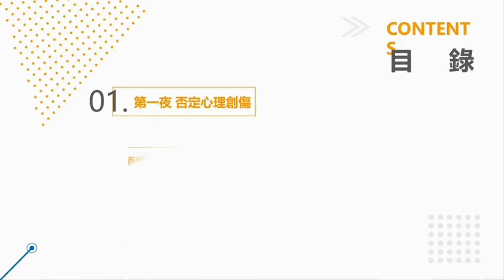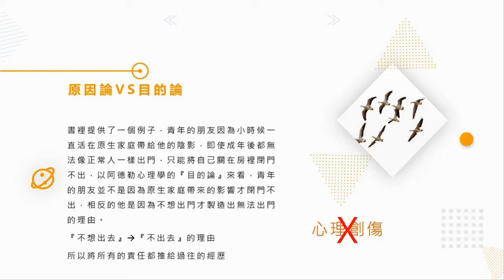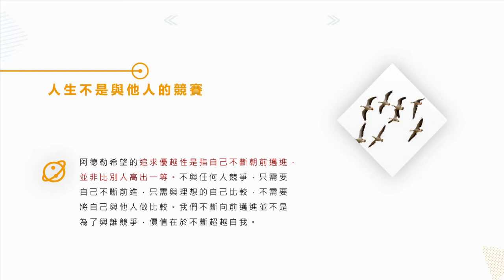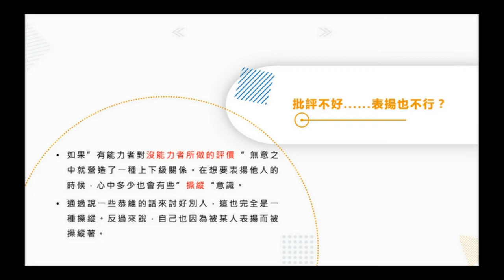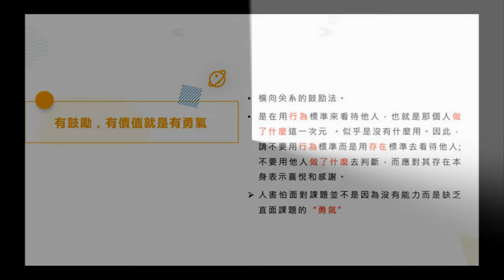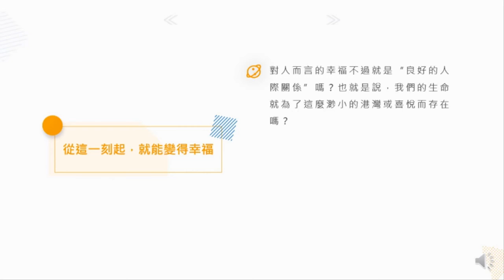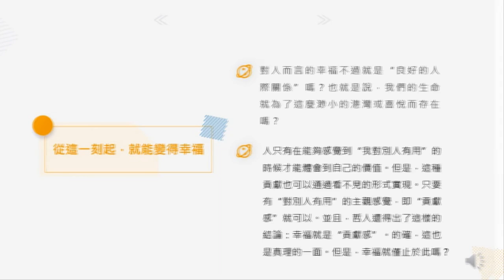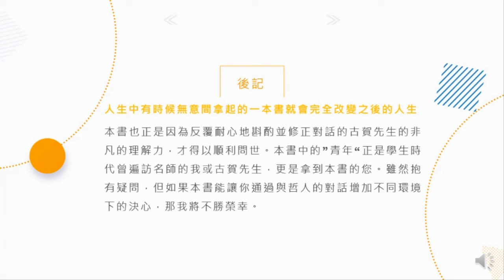影音說書 被討厭的勇氣（施詠心，陳怡伶，劉氏美和，吳思函 ）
影音說書 被討厭的勇氣
        故事大綱：這本書主要是以一問一答的方式，一名對人生感到困惑的青年跟一名充滿智慧的哲人進行的一場對話與辯論，整個故事透過阿德勒心理學告訴我們，要勇敢做自己，才能得到自由，才能不被拘束。 如果你太在意他人的評價、害怕被人討厭，也不想付出可能得不到認同的代價，就無法貫徹自己的生活方式，也就是得不到自由。
影片架構：
        主要分成五個章節來進行說明。
製作歷程：我們透過電腦的螢幕錄製，成功將大家的影片合成一個影音解說，過程一切順利，沒有遇到什麼困難。